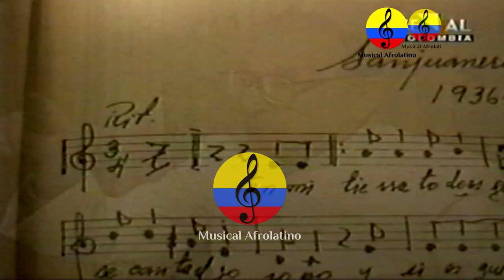El bambuco huilense, Neiva, Colombia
La picardía hecha baile, observar el baile del Sanjuanero, es asistir a la exaltación de la mujer. Ella es el centro de atracción. Su pensar y su sentir se caracterizan en cada una de las acciones, gestos y movimientos. Ella es la dueña y señora de sus propios sentimientos, y los puede compartir con quien desee y de acuerdo a sus propias convicciones. El sanjuanero es una pieza musical creada por Anselmo Duran Plazas e interpretada en su primera versión por la Banda departamental de músicos del Huila, dirigida por él mismo el 12 de junio de 1936. Su estructura coreográfica fue creada a partir de la necesidad de darle una estructura a la melodía del sanjuanero huilense y que las candidatas al reinado nacional del Bambuco debían interpretar. A partir de 1968 y hasta el presente, tanto la música, la coreografía, como el vestuario del sanjuanero, han vivido algunas modificaciones y evoluciones que lo han hecho más ágil, majestuoso, y vivo. El Sanjuanero tolimense, más que una danza es un lenguaje representativo de la idiosincrasia del departamento. Su nombre original es el Contrabandista, melodía oficializada en 1988 como la danza insignia del departamento. Fue compuesto por el maestro Cantalicio Rojas.La coreografía del Sanjuanero Tolimense es el resultado de la investigación de Inés Rojas Luna (Q. E. P. D.), quien recogió diferentes representaciones folclóricas de todo el Tolima. Rojas Luna logró mezclar los rajaleñas que se bailan en el sur del departamento con los bambucos característicos del norte, en municipios como Líbano, Fresno y Villahermosa. Esta danza representa las estrategias de conquista y el idilio que vivían los campesinos tolimenses en las épocas de antaño. Empieza con el coqueteo, pasa por el enamoramiento y termina con el símbolo del matrimonio. Es una coreografía mestiza, en la que se combinan pasos indígenas (movimientos suaves sobre la tierra) con la influencia española (pasos fuertes, donde se levantan los cuerpos).En otros tiempos, los hombres utilizaban este baile para estar cerca de la mujer a la que amaban y para formalizar el noviazgo en medio de la fiesta. El Sanjuanero es el nombre de una danza colombiana y subgénero ritmo del bambuco con influencia del joropo. Fue compuesto a principios de 1936 por el maestro Anselmo Durán Plazas, el 12 de junio de 1936. En la víspera de la fiesta patronal del municipio de Gigante, la banda departamental del Huila lo presentó por primera vez en la patria de Francisco Eustaquio y José María Álvarez convirtiéndose en una obra entre el aplauso y la complacencia de todos. Dos años después en agosto de 1938, tuvo su estreno oficial en el Salón Amarillo del Capitolio Nacional. La primera grabación discográfica fue realizada por el dueto Garzón y Collazos en la década de los años 50.
El significado del término “Sanjuanero” proviene del sustantivo «San Juan» y del sufijo «ero» que indica procedencia o pertenencia de, como formador de gentilicios o característica especialmente interpretado para las fiestas patronales que se celebran el 24 de junio - Día de San Juan.